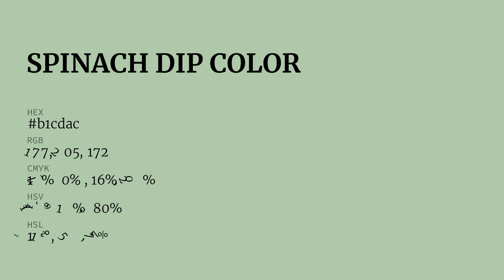Spinach Dip color b1cdac hex color - Green color - Warm color b1cdac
What color is Spinach Dip ? b1cdac hex color - Green color - Warm color b1cdac

Hex b1cdac Color Code is also known as Spinach Dip color.

Hex b1cdac Color code in RGB color code model is created after adding 69.41% red color, 80.39% green color and 67.45% blue color.
Hex b1cdac Color code in CMYK color (process color) code model is generated after subtraction of 13% cyan, 0% magenta, 16% yellow and 19% black.